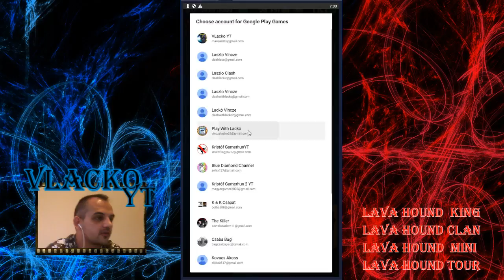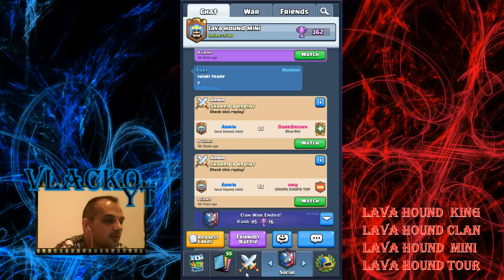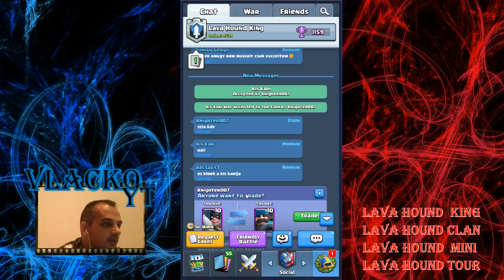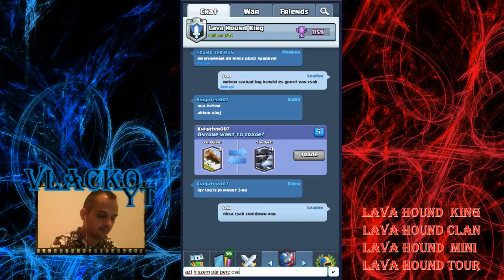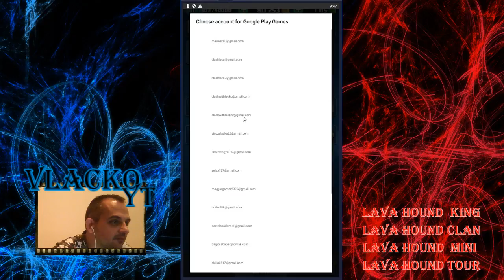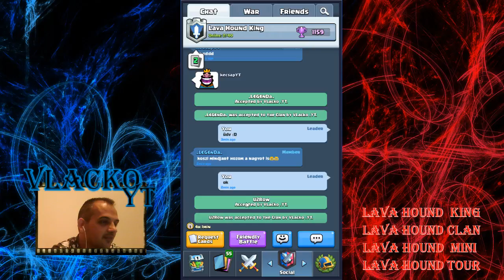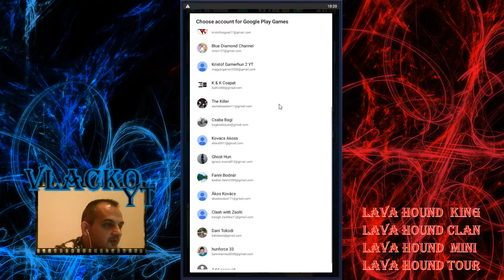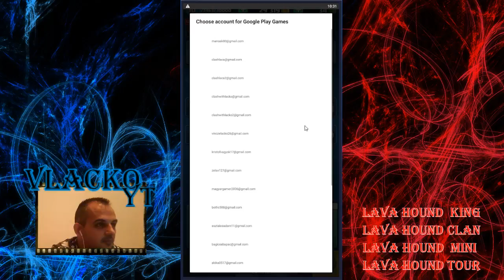Clash Royale - Kivisszük a TouchDown-t Bálinttal